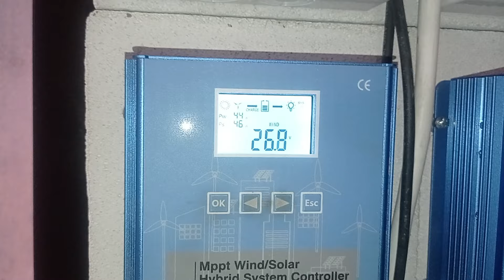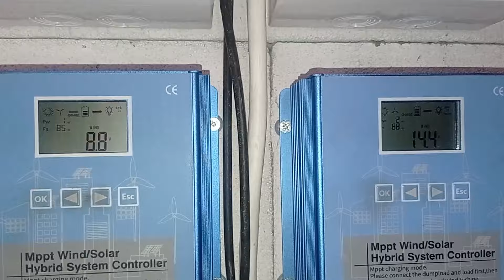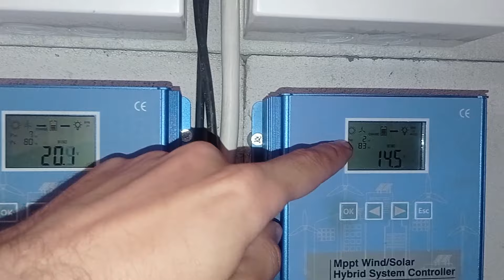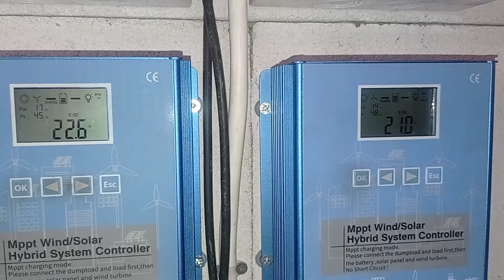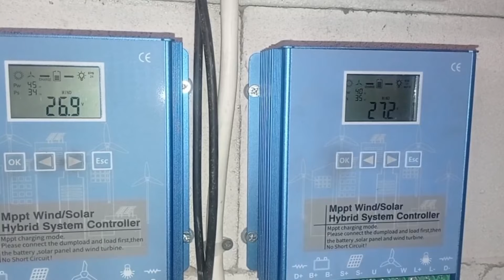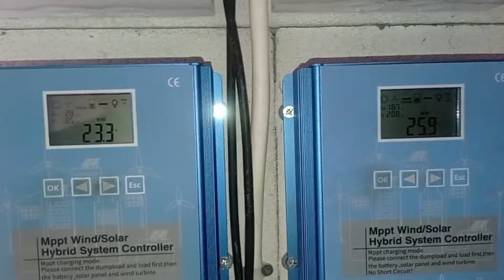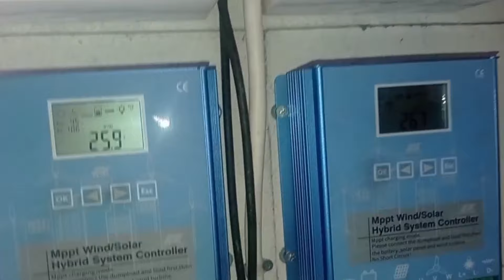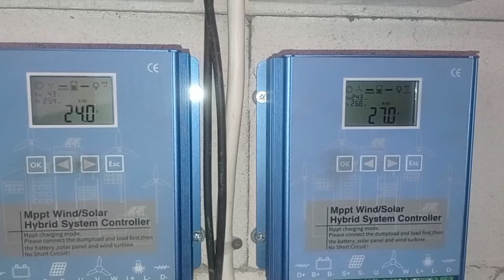Як ведуть себе вітряки S3 та M3 в заводському виконанні, на малій висоті в турбулентних вітрах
Сьогодні день непоганих за силою але поганих за рвучкістю вітрів. І тим не менше, на 5-метрових висотах висять два малих китайських чуда в суто заводському виконанні без жодних модифікацій і дивимось що ж вони можуть, і які є проблеми в такого влаштування.

Мені зарання було відомо про всю нюанси які ми бачимо на відео, але ж треба це все не просто сказати, а ще і показати, тому ось ловіть коротке резюме:
1. S3 перевершила очікування. 72 вати миттєвих це рекорд. я його колись крутив дрелькою ще взимку і тоді максимум що вдалось побачити - було 46 ват миттєвих, а тут цілих 72!! )))
2. М3 показує те чого я від неї особисто і очікував. на 6-6,5 м/с 100 ват іде собі. 200 ват - це вже треба вітер 8 м/с ну а більше відповідно більше. знову ж, на цій висоті, на цьому кабелі, з цим хвостом.
3. втрата виробітку через кривий китайський хвіст колосальна. кожне скидання з робочого режиму дуже дорого коштує, тому подовження хвоста і навіть зміна форми і площі лопатки - це обов'язково. Зробити як пишуть отут і буде щастя
4. контролер чудово справляється зі своєю роботою. та і загалом вся система дуже добре відпрацювала те що було сьогодні. вітряки постійно працювали під навантаженням коли могли і коли їх турбуленція не розвертала (це про М3 звісно).
5. доробляєм 10-метрові мачти - і погнали. щось мені підказує що два 500-ватники (М3 та моя саморобка) вставлять FT-1000 за місячним виробітком на 40-50%, ну але побачим все по факту.

Посилання:
1. S3
2. M3
3. синій контролер заряду